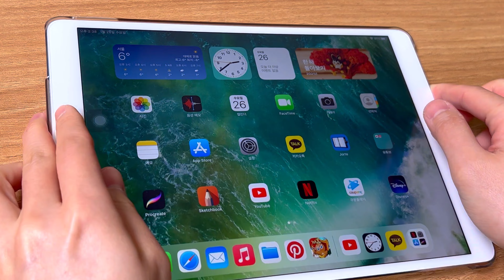【쿠키런 킹덤】 에클레어맛 쿠키 그리기│Acrylic Painting│Cookie Run Kingdom Eclair Cookie